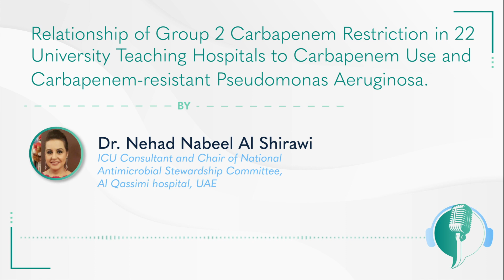MSD Talks with Dr.Nehad Al Shirawi discussing the Carbapenems use| MSD GCC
Don’t miss out Dr Nehad Nabeel Al Shirawi’ s Podcast discussing about the Carbapenems use